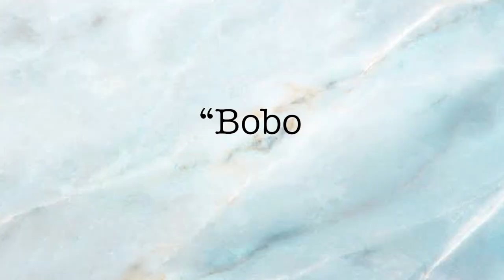HOW IT ALL STARTED. What is Lupus? - Ep. 1 Lupus Diaries (Philippines) | Juls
Hey guys!
I made this video for Lupus Awareness Month this May. This is only the 1st episode of the Lupus Diaries series and there are many more to come!

V I D E O S  Y O U  M I G H T  L I K E

Love,
Jen and Juls